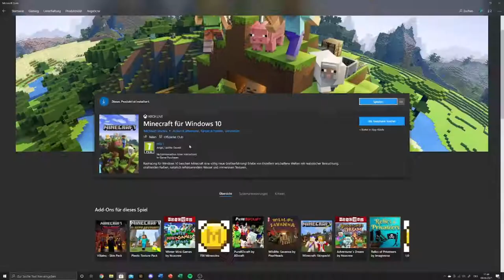MC Caves and Clives #1: Der neue LEUCHTENDE GEGENSTANDSRAHMEN! | VLP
Hey, ich bin Vienna Let's play und ich begrüße DICH zu meinem neuem Video. Heute gibt es eine neue Folge MC 1.17 Update!

Zum Spiel:
Minecraft Bedrock Edition (1.17)